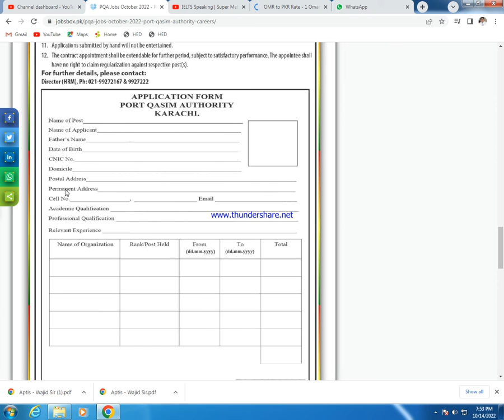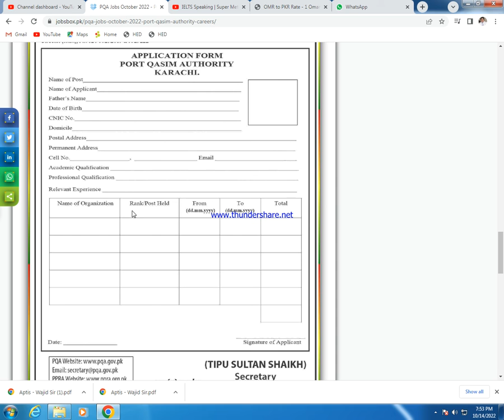PQA Jobs October 2022 – Port Qasim Authority Careers